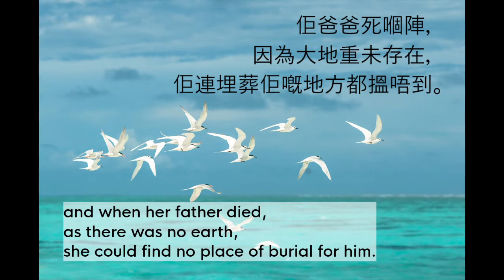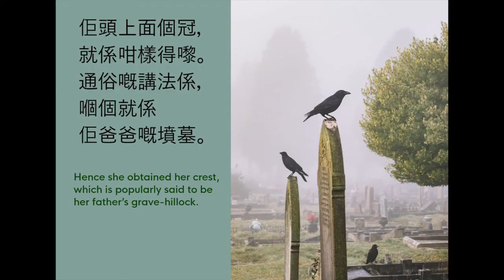Cantonese audiobook (粵語有聲書): The Lark Burying Her Father (2 voices)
我覺得呢個傳說幾得意。

百靈鳥埋葬爸爸

一個古老嘅傳說話，未有大地之前，就已經有百靈鳥。佢爸爸死嗰陣，因為大地重未存在，佢連埋葬佢嘅地方都搵唔到。遺體過咗五日都未埋葬，到第六日，佢唔知重可以做咩，只好將佢埋入自己個頭入面。佢頭上面個冠，就係咁樣得嚟。通俗嘅講法係，嗰個就係佢爸爸嘅墳墓。

The Lark Burying Her Father

The Lark (according to an ancient legend) was created before the earth itself, and when her father died, as there was no earth, she could find no place of burial for him. She let him lie uninterred for five days, and on the sixth day, not knowing what else to do, she buried him in her own head. Hence she obtained her crest, which is popularly said to be her father’s grave-hillock.